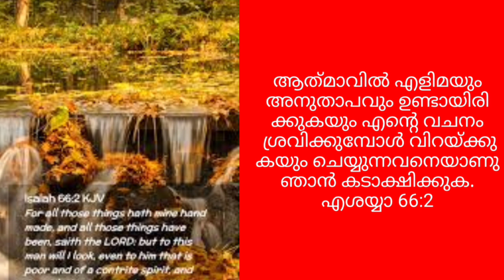മാറാനാത്ത കർത്താവെ വന്നാലും Tabor Prayer House